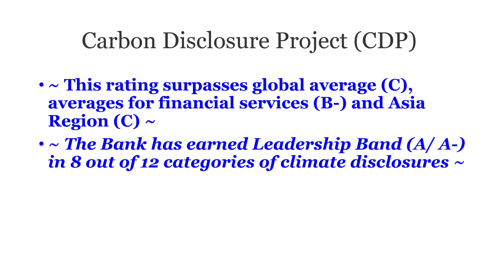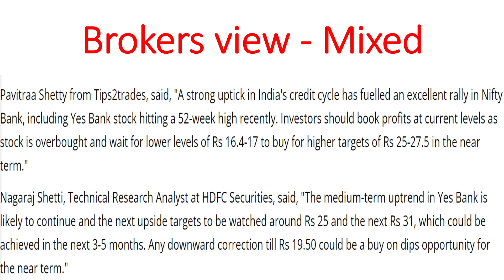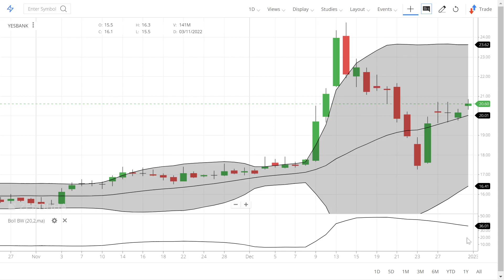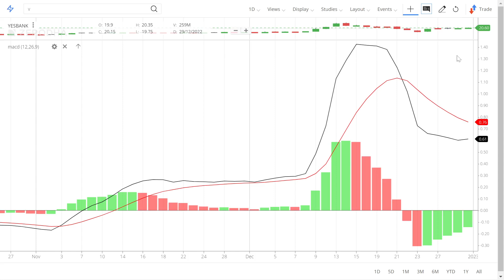Yes Bank Share latest News. Yes Bank stock Good news! Yes Bank Share price target 2023